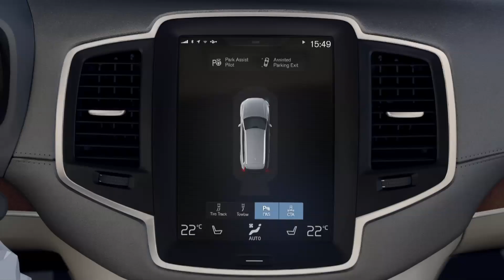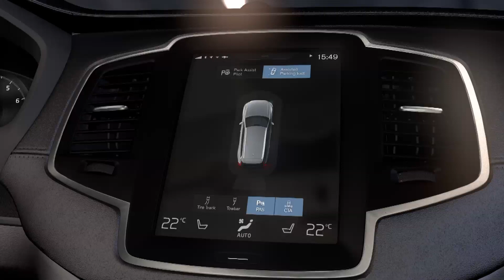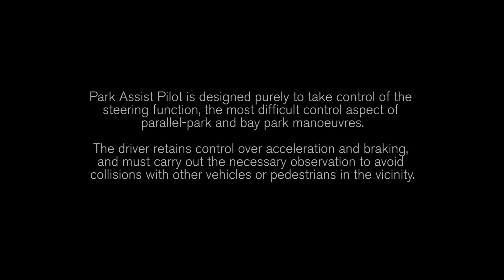New Volvo XC90 - Park Assist Pilot